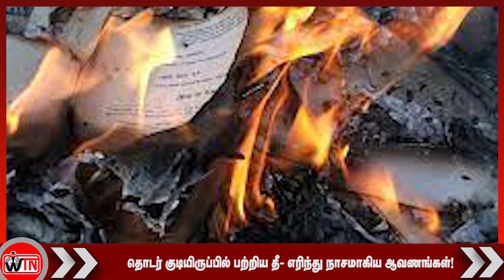இன்றைய மதிய நேர பிரதான செய்திகள் - 24.01.2021 | Srilanka Latest News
WTN-WORLD TAMIL NEWS தளத்தின் ஊடாக,  உடனடிச் செய்திகள், இலங்கை செய்திகள், இந்தியச் செய்திகள், புலம்பெயர் செய்திகள், நிகழ்முறிச் செய்திகள், முக்கிய செய்திகள், அரசியல் செய்திகள், ஆய்வுகள், கட்டுரைகள், சமூக மற்றும் மக்கள் கருத்துக்கள், பேட்டிகள் போன்றவற்றினை உடனுக்குடன் உண்மைத்தன்மையுடன் பார்த்து அறிந்துகொள்ளலாம். அத்தோடு தமிழ் ஆவணங்கள், தமிழர் போராட்ட வரலாறுகள், தமிழர் கண்டுபிடிப்புக்கள், தமிழர் இலக்கியங்கள், கலை பண்பாட்டு நிகழ்வுகள், நேரடி நிகழ்ச்சிகளையும் பார்த்துமகிழலாம்.

WTN-WORLD TAMIL NEWS provides Breaking news,  Srilankan News, Indian News, Tamil Diaspora News, Tamil Latest News, Tamil Main News, Tamil political News, News Analysis, documentary,  Tamil social issues, Tamil public views. Along with Tail News coverage WTN carries Tamil historical documentaries, Tamil discovery, Tamil literature, Tamil art, and cultural and Live events.